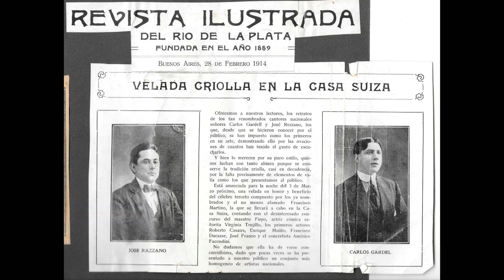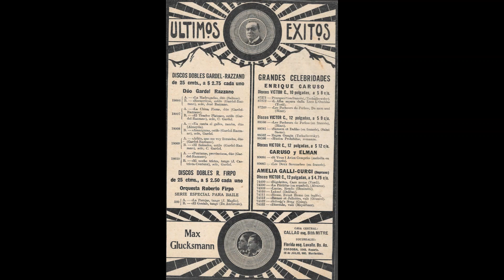Duo Gardel-Razzano *Carne de cabaret* (Grabación de 1920)